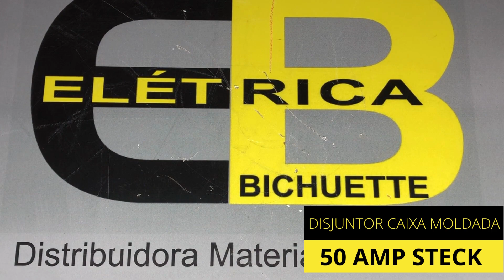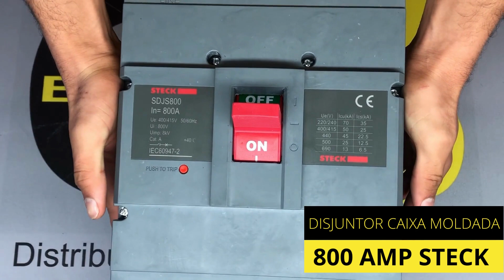DISJUNTOR CAIXA MOLDADA - STECK / ELÉTRICA BICHUETTE